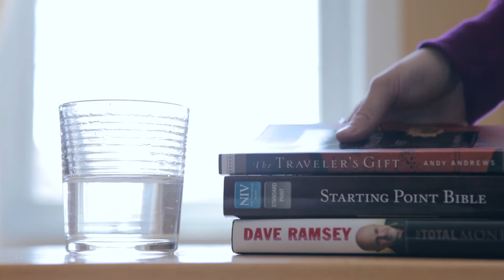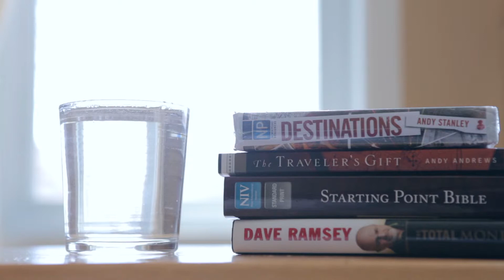Thirst For Knowledge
The proceeds from the purchases through Amazon go directly to providing clean drinking water in the developing world.